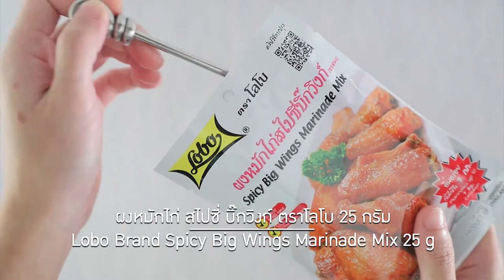กุ้งแม่น้ำย่างบิ๊กวิงก์ สูตรเด็ด ทำง่าย สไตล์ "อ.ยิ่งศักดิ์"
กุ้งแม่น้ำย่างบิ๊กวิงก์  (ผลิตภัณฑ์  ผงหมักไก่ สไปซี่ บิ๊กวิงก์ ตราโลโบ)

ผงหมักไก่ สไปซี่ บิ๊กวิงก์ ตราโลโบ 25 กรัม
กุ้งแม่น้ำผ่ากลาง   2        ตัว
เนยสด สำหรับทากุ้ง
ช่อพาร์สลีย์ พริกแกะดอกไม้และหอมแดงแกะดอกไม้ สำหรับตกแต่ง

1.ใส่ผงหมักไก่ สไปซี่ บิ๊กวิงก์ ตราโลโบ ลงในกระปุกเครื่องปรุง เตรียมไว้
2.ทาเนยสดบนกุ้งแม่น้ำ วางลงในหม้ออบลมร้อน ย่างโดยใช้อุณหภูมิ 350 องศาฟาเรนไฮต์ ประมาณ 5 นาที โรยผงหมักไก่ สไปซี่ บิ๊กวิงก์ ตราโลโบ ให้ทั่วทั้งชิ้น อบต่ออีก 5-10 นาที หรือจนกระทั่งกุ้งสุก
3.จัดใส่ภาชนะ โรยด้วยผงหมักไก่ สไปซี่ บิ๊กวิงก์ ตราโลโบ ตกแต่งด้วยช่อพาร์สลีย์ พริกแกะดอกไม้และหอมแดงแกะดอกไม้ พร้อมเสิร์ฟ

▲Line @yingsakfood